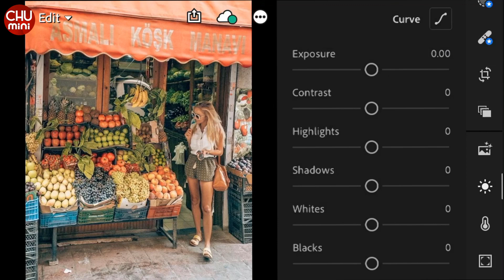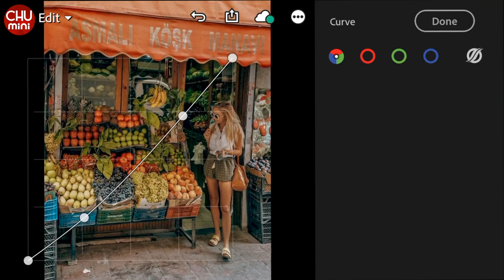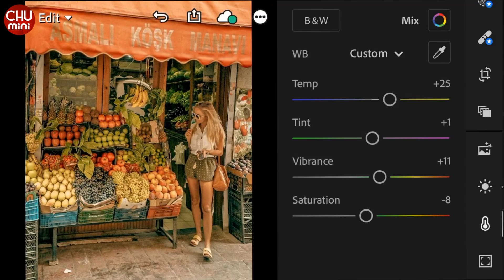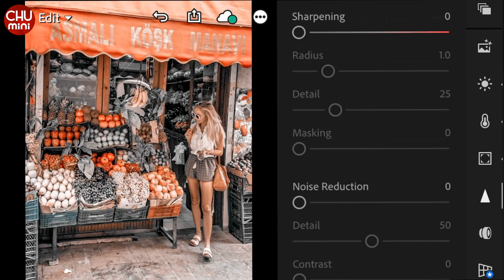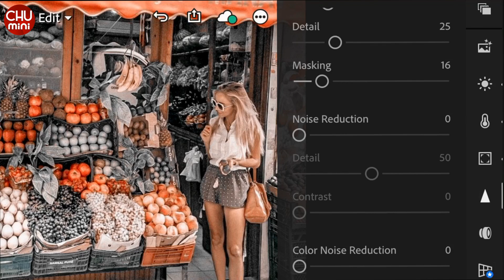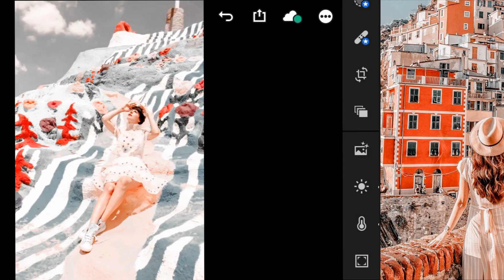CHUmini | ORANGE PEACHY Lightroom Preset | Lightroom Mobile Presets Free DNG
⫸ Watch this Video in your Youtube app to get the password.

🔹 𝐇𝐀̃𝐘 Đ𝐎̣𝐂 𝐓𝐑𝐔̛𝐎̛́𝐂 𝐊𝐇𝐈 𝐓𝐀̉𝐈 🔹
⫸ Các bạn xem Video trong ứng dụng Youtube để lấy mật khẩu.
⫸ File tải được bảo vệ bằng mật khẩu.
⫸ Mật khẩu sẽ tự động xuất hiện dưới dạng thẻ Đề xuất (bên trên góc phải màn hình). Các bạn chú ý xem hết Video (ko tua) sẽ thấy.

CHU mini | Lightroom Mobile Presets Free DNG | ORANGE PEACHY Lightroom Preset
How To Edit ORANGE PEACHY  - Lightroom Mobile CC Preset Free DNG & Tutorial - Chỉnh Ảnh Tone Màu Cam Đào

• Lightroom Tutorial
• Free Lightroom
• Lightroom Preset
• Edit Tutorials
• Lightroom Mobile
• DNG Lightroom Preset
• DNG link
• Photo Editing Tips in 5 Minutes
• Lightroom orange peachy
• Lightroom moody orange teal
• Lightroom moody presets free
• Lightroom presets
 • 写真を編集する方法
• lightroomチュートリアル
• 사진을 편집하는 방법
• 라이트 룸 튜토리얼
• comment éditer une photo
• tutoriel lightroom
• Wie bearbeitet man ein Foto
• วิธีแก้ไขภาพถ่าย
• กวดวิชา Lightroom
• ako upraviť fotografiu
• návod na ľahkú miestnosť
• cara mengedit foto
• ວິທີການແກ້ໄຂຮູບພາບ
• tutorial ຫ້ອງແສງສະຫວ່າງ
• hogyan lehet szerkeszteni a fényképet
• világítótorony bemutatója
• kako urediti fotografiju
• udžbenik o svjetlosnoj sobi
• fotoğraf nasıl düzenlenir
• ışık odası öğretici
• preset terbaru